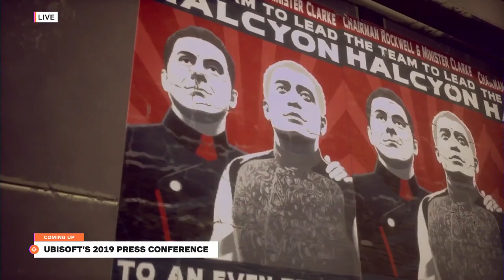The Outer Worlds Gameplay - Finally, a Fallout: New Vegas Spiritual Successor - IGN LIVE | E3 2019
Fallout co-creator Leonard Boyarsky discusses The Outer Worlds' scale, combat, flaws system, and character creation.